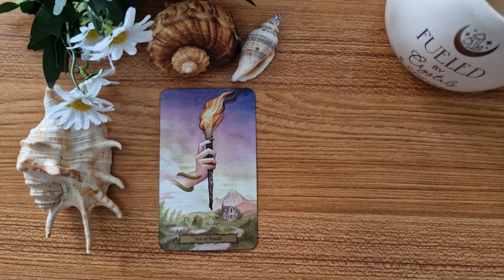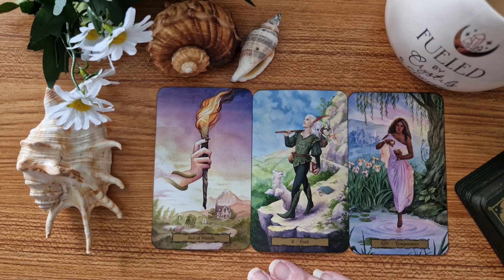Cards and a Cuppa - Daily Tarot for the Collective Monday 07 August 2023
Cards and a Cuppa - Daily Tarot Reading for the Collective Monday 07 August 2023

If you would like a private reading from this deck, message me to arrange. The deck I am using today is Tarot of the Witch's Garden by Sasha Graham and Natasa Ilincic (artist).
Join me for witchy reviews, tarot and oracle deck reviews, flip-throughs and unboxings, Pick-A-Cards, live tarot/oracle readings, and more! 💜